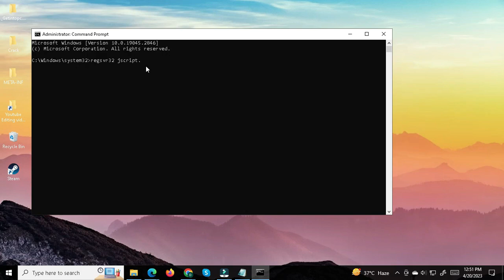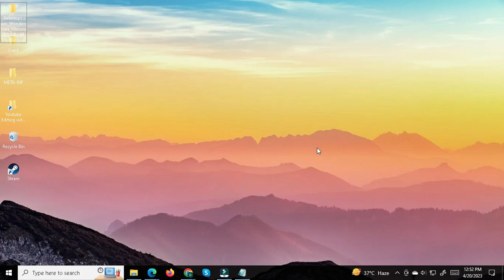A JavaScript Error Occurred in the Main Process Windows 11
It may seem like a small error that can be ignored, but it increasingly becomes impossible to interact with your browser with such an error.